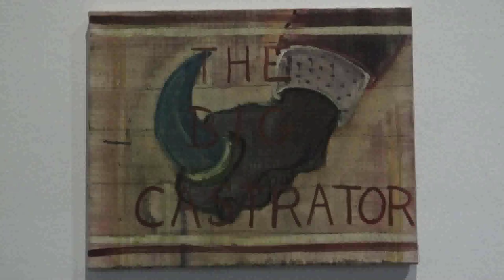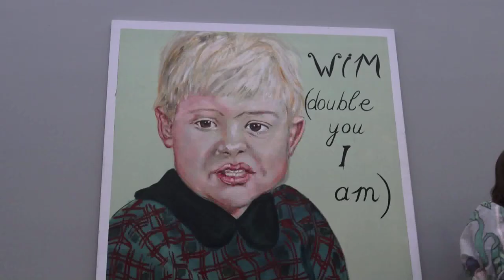S.M.A.K. Gent - The End Is Never Near - Jan Van Imschoot - 2023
video - Patrick Baele
Jan was de ‘punk’ schilder toen hij bij ons op de academie zat in de tijd van de Neue Wilden.
Duidelijk nog altijd 😊👍